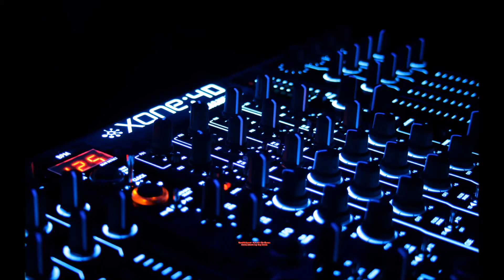Kendrick Lamar M A A D City Eprom Remix Vanilla Cup Trap Remix